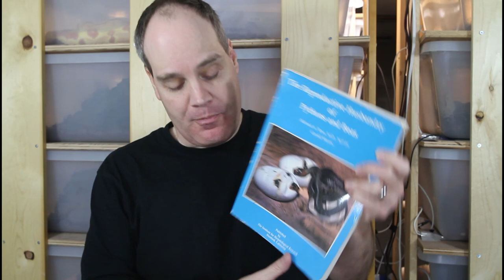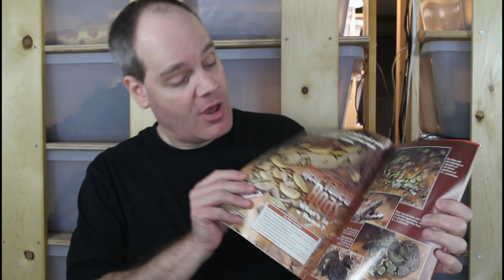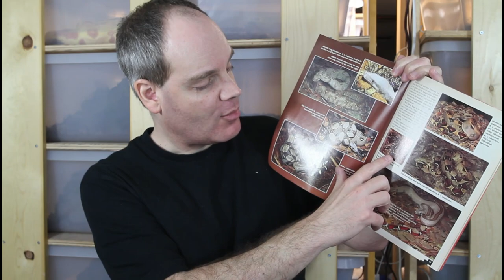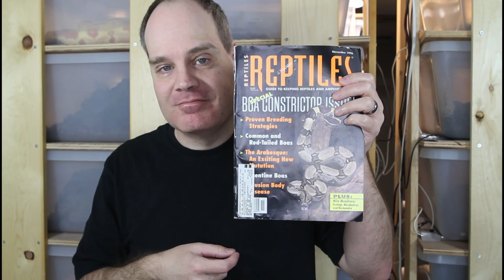Bored With Your Boas? How to Make Reptile Keeping Exciting Again!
After the novelty of a new pet snake wears off, many reptile keepers become bored with their animals.  Brian discusses ways that you can keep the reptile keeping hobby fresh and exciting.

Links to Brian's highly recommended Boa constrictor books:
The More Complete Boa Constrictor
The Boa Constrictor Manual
Pythons of the World, Volume I, Australia
Biology of the Boas and Pythons

Links to Brian's highly recommended Boa constrictor supplies:
Herpstat Thermostat
Midwest Tongs Standard Snake Hook